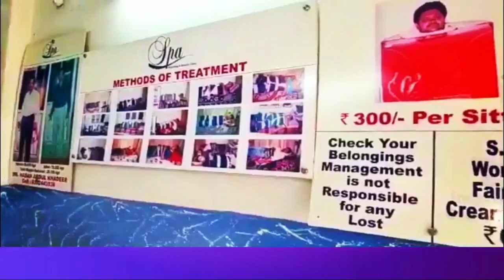CALLER IMRAN KO SHAHINAYAT GUNJ POLICE NE KARLIYA GIRAFTAAR | 7H TV NEWS